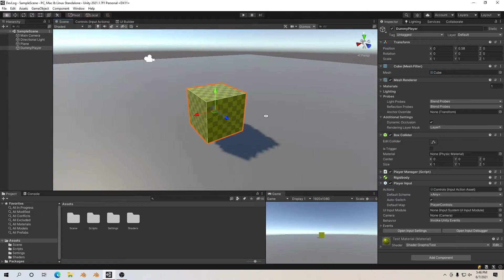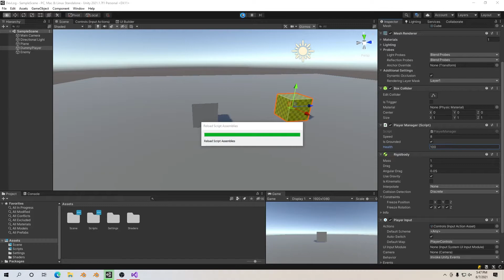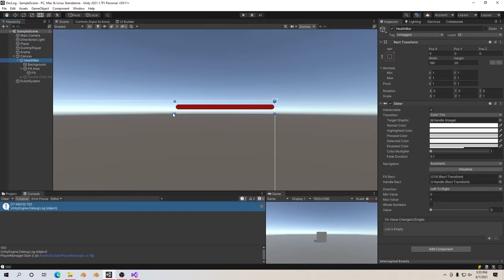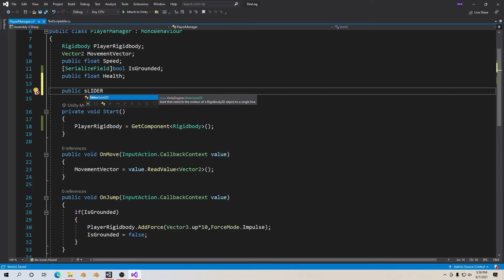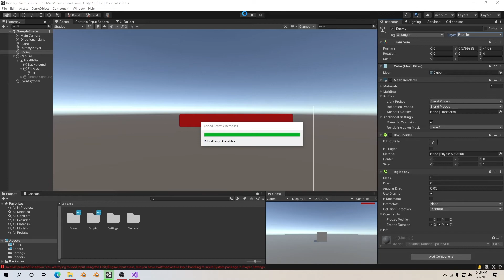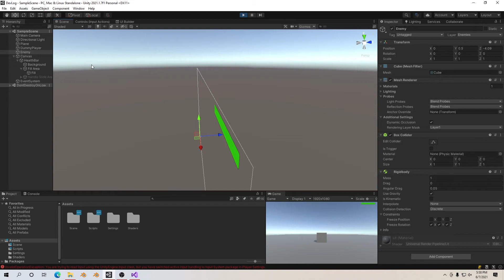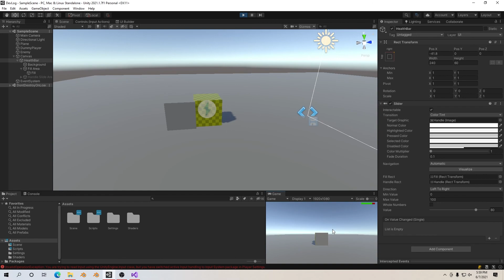UNITY Tutorial Series 5-Basic Player Health Bar | UI Slider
You'll Learn About UI Sliders & Making Use Of It To Create A Basic Player Health Bar.